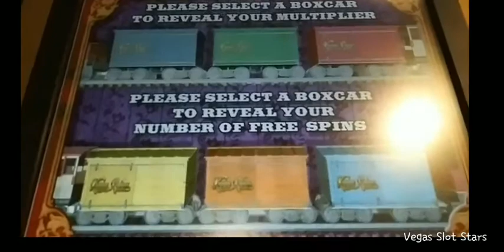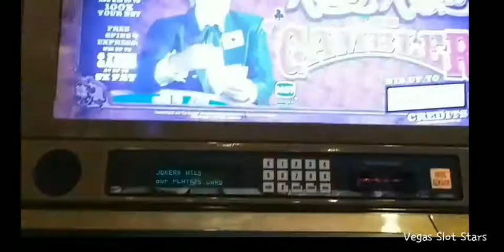Know When To Walk Away! And When To Run! 🏃😂 Part 2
So this part 2 of my  visit to Jokers Wild. As far as my review of the property.  Overall it was clean and the food was good I would say for breakfast and lunch. Not sure the atmosphere was a great dinner spot. But if you are flying Solo I think it would be fine. As far as the machines.  It's about Half Old school Video and Half Newer Video Slots. They did have Lightning Link, DDE, WOF, Buffalo Gold.

This property is owned by Boyd Gaming if you are gonna stop and build up players card points.

This is there website